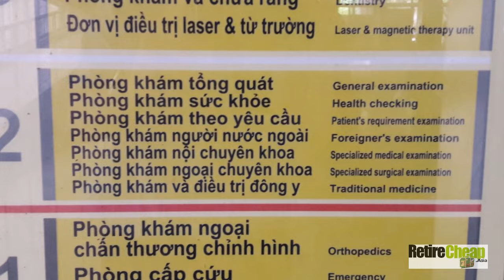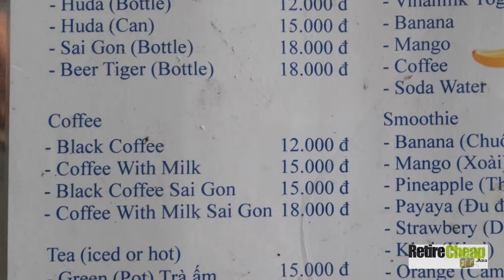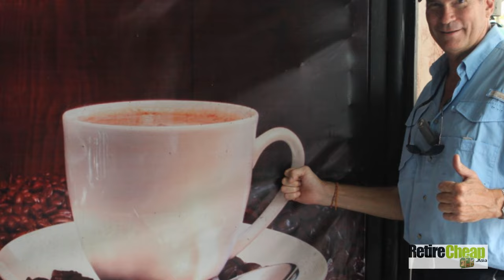JC’s Road Trip – Vietnam Pt 14 – Hue #2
We are spending a few days in Hue, Vietnam and in this installment of our Vietnam adventure we will continue to see what Hue has to offer a RIPper. We are having a great time in a different SE Asian country than Thailand and we are really starting to appreciate Vietnam and its people more and more. In this episode we look at some of the necessities a Ripper needs and also costs of things in Hue.
We will continue to cover what it is like to live in Vietnam and in this episode we will even check out the once capital of Vietnam, Hue and the old Imperial City and Citadel.
As always we continue to contemplate the question, “what would life be like living in Vietnam as a retiree?” We will look to see what the upsides and downsides are to living in a Communist country like Vietnam.

Here is a little background info about Hue. Huế is a city in central Vietnam that was the seat of Nguyen Dynasty emperors and the national capital from 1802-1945. A major attraction is its vast, 19th-century Citadel, surrounded by a moat and thick stone walls. It encompasses the Imperial City, with palaces and shrines; the Forbidden Purple City, once the emperor’s home; and a replica of the Royal Theater.

Huế originally rose to prominence as the capital of the Nguyễn lords, a feudal dynasty that dominated much of southern Vietnam from the 17th to the 19th century. In 1802, Nguyễn Phúc Ánh (later Emperor Gia Long) succeeded in establishing his control over the whole of Vietnam, thereby making Huế the national capital.

Huế was the national capital until 1945, when Emperor Bảo Đại abdicated and a communist DRV government was established with its capital at Hanoi, in the north.

Imperial City, Huế
In June 1802 Nguyễn Ánh took control of Vietnam and proclaimed himself Emperor Gia Long. His rule was recognized by China in 1804. Gia Long consulted with geomancers to decide which was the best place for a new palace and citadel to be built. After the geomancers had decided on a suitable site in Huế, building began in 1804. Thousands of workers were ordered to produce a wall and moat, 10 kilometers long. Initially the walls were earthen, but later these earthen walls were replaced by stone walls, 2 meters thick.

The citadel was oriented to face the Huong (perfume) River to the east. This was different from the Forbidden City in Beijing, which faces south. The Emperor's palace is on the east side of the citadel, nearest the river. A second set of walls and a second moat was constructed around the Emperor's palace. Many more palaces and gates and courtyards and gardens were subsequently added. The reigns of the last Vietnamese Emperors lasted until the mid-1900s. At the time, the Purple Forbidden City had many buildings and hundreds of rooms. It suffered from termite and cyclone damage, but was still very impressive. Many bullet holes left over from the Vietnam War can be observed on the stone walls.

In the early morning hours of January 31, 1968, as part of the Tet Offensive a Division-sized force of North Vietnamese Army and Viet Cong soldiers launched a coordinated attack on Huế seizing most of the city. During the initial phases of the Battle of Hue, due to Huế's religious and cultural status, US troops were ordered not to bomb or shell the city, for fear of destroying the historic structures; but as casualties mounted in house-to-house fighting these restrictions were progressively lifted and the fighting caused substantial damage to the Imperial City. Out of 160 buildings only 10 major sites remain because of the battle, such as the Thái Hòa and Cần Thanh temples, Thế Miếu, and Hiển Lâm Các. The city was made a UNESCO site in 1993. The buildings that still remain are being restored and preserved. The latest and so far the largest restoration project is planned to conclude in 2015.
Connect with like-minded people - RetireCheap.Asia membership site - all the REAL life details you need to live in Thailand

For more videos, books on retiring abroad and a Retirement Budget Calculator go check out

Hot Tucker Thai - Stock Media Provided by Pond5